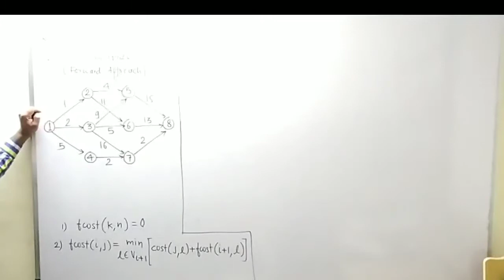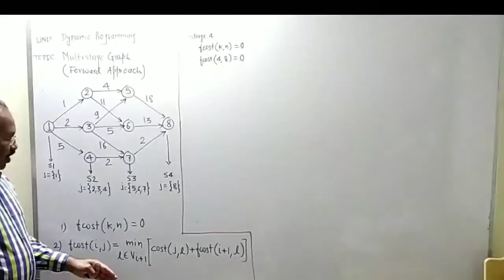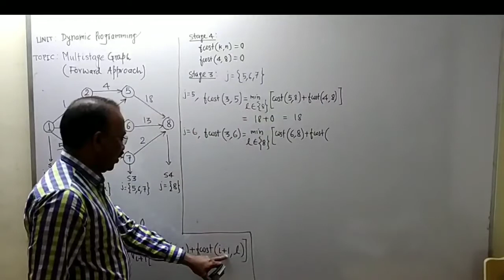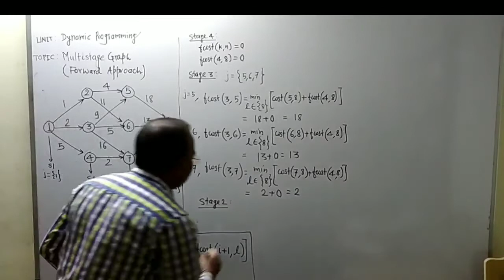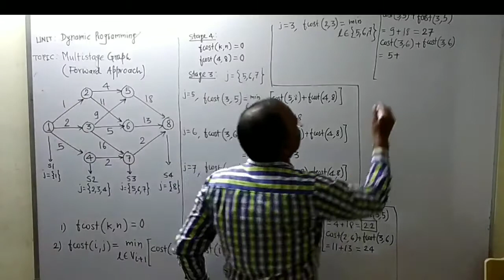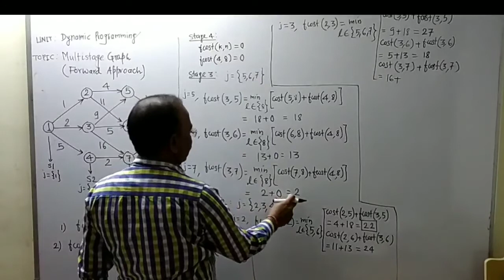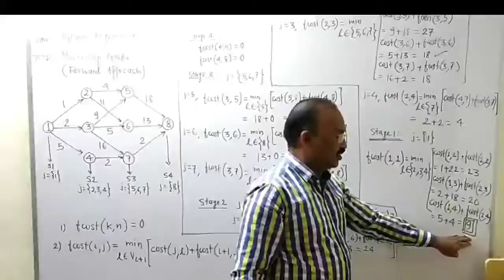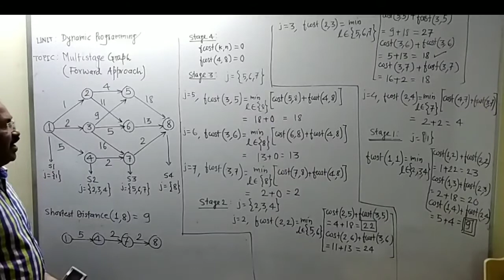Multistage Graph (Forward Approach) || Dynamic Programming || Numericals On Algorithms